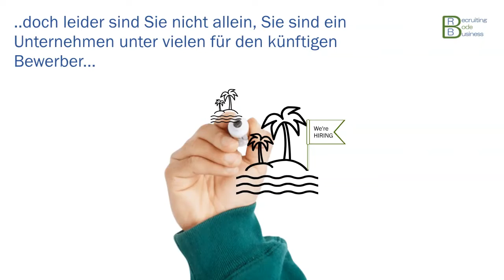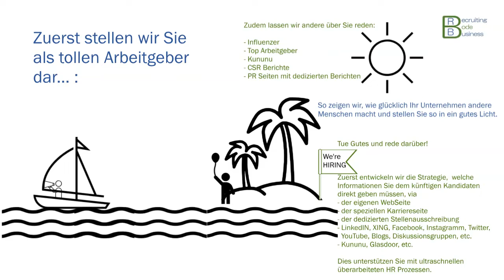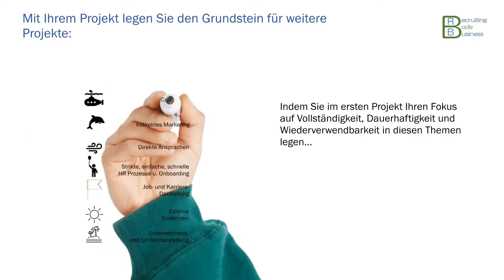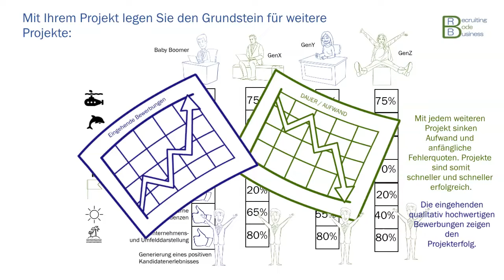Digitales Recruiting ein komplexer Prozess leicht erklärt!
So funktioniert Social Media Recruiting für Hidden Champions.